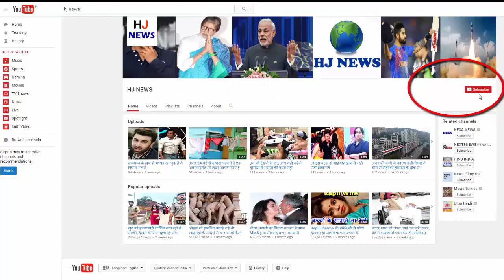मालदीव में हॉलिडे एन्जॉय कर रही शाहिद की एक्ट्रेस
Ishq Vishk (2003), Shahid Kapoor, who is seen as an uproot, has been enjoying holiday in Maldives these days. He also shared some of its photos on social media. In these photos, if they give a pair of beach beaches somewhere, then they are looking to enjoy swimming in some places. It is worth mentioning that Shahnaz has disappeared from Bollywood (after 'I and Mr. Wright') 2014. However, he keeps on getting headlines about his vacations. In these films, Shahnaz has done work ...

Shehnaz has debuted in Bollywood with the 2003 film 'Ishq Vishk'. In this film, he was seen in the role of Shahid Kapoor's girlfriends. He has released 'Love of the End' (2011), 'Delhi-Bailey', 'Me and Mister Wright' (2014), 'Hum-Tum' (2004), 'Omar' (2006), 'Aggressive Right' (2009) ), 'Radios' (2009), and 'Radio' (2009). This year the American romantic comedy came in the film 'The Big Sick'.

HJ NEWS !!